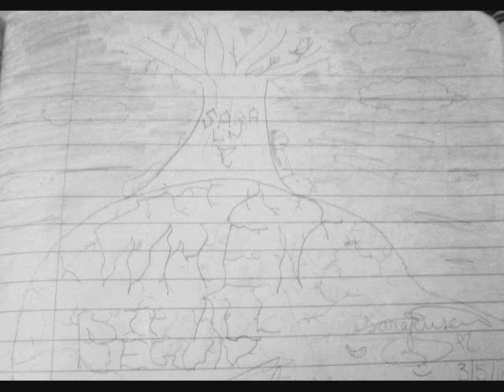When it ALL begun promo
My ABSOLUTE favorite!!!  森花 Redone, remastered X)
I'll put out a video with ALL that spare time I don't have :)

{Guitar, Flute, Shakers, Rainstick, VOCALS ALL by ME!}

I don't know when the sky will fall
I don't know when the birds will call

What's gonna happen when the world turns gray
And what's it gonna be like when we find our way
When will the flowers bloom in spring
When will we grow wings
And fly away
Finding so many questions in this life
No answers

I don't know when the sun will shine
I don't know when they will find us
I don't know when the rain will come
I don't know when it ALL begun
I don't know I don't know
if we can call this place our own
Wish I had some kinda power
To let me answer
ALL those things
That Life brings